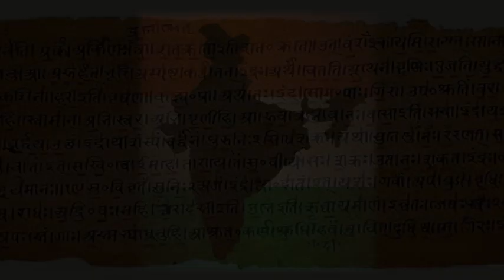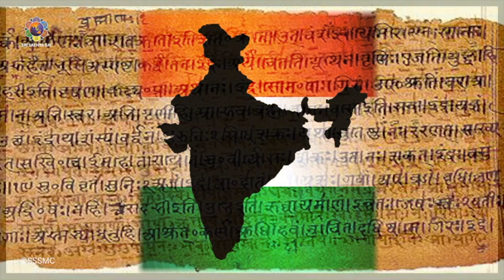వేదంలో విశ్వ ప్రేమ - చర్చ | Panel Discussion on Universal Love | Sri Sathya Sai Sandesha Jhari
Bhagawan in His Discourse said:

The Vedas declare antar bahischa tat sarvamvyapya Narayana sthitha (That all-pervasive God is present within and without). All names and forms are His. Names and forms may vary, but the Atma is the same in all. Recognize the unity of all beings. That will result in Universal Love.

How Vedas helps one to experience Universal Love?

Welcome to view this beautiful panel discussion video.